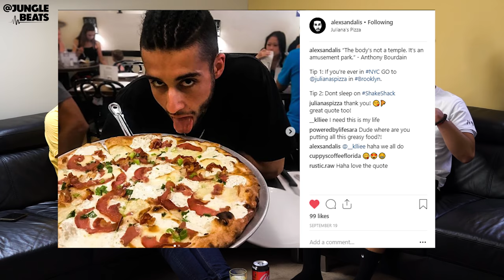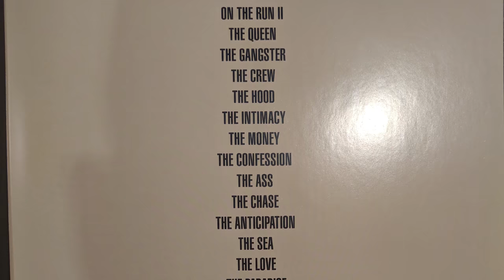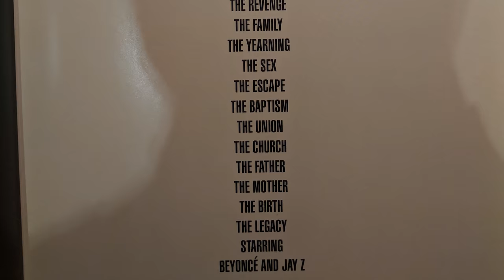BEYONCE & JAY Z OTR II CONCERT REVIEW (VANCOUVER OTR II TOUR)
One half of Jungle Beats (@alexsandalis) recently saw one of the two greatest music icons of this era Jay Z and Beyonce together on their OTR II Tour in Vancouver, Canada. This video depicts how OTR II was one of the best concerts he's ever seen with live footage of the performance. To see the rest of his travels around NYC and Vancouver go

CONCERT REVIEW:
Seeing Jay Z & Beyonce live has been a show I've (@alexsandalis) wanted to see for years. But this was much more than a 'show'. These two icons put on a PERFORMANCE. The energy they gave in their performance electrified the room. You really felt like you were witnessing a once in a lifetime experience. Every detail was accounted for and it's clear a tremendous amount of work was put into preparing and fine tuning all the details of the performance.

The strucute of the show seemed to follow a specific order that reflected J & B's roller coaster of emotions through their relationship. Throughout the show and during costume changes a myriad of private home style video/professional videos were shown to give the audience a more personal insight into their lives. It humanised them through it's vulnerability and honesty and reminded us that these two are just people like everyone else.

You wouldn't guess Beyonce & Jay had been touring for the past 4 months, they delivered almost every track with passion and attentiveness and didn't show signs of fatigue or disinterest for their 2nd last show of their tour that would be expected from a long international tour with your family.

They gave more value and entertainment than the ticket price performing on and off for over 2 hours. What I appreciated especially was they would perform most if not all of the verses of many of their songs (most shows I've been to artists do only 1-2 to fit more in). The set design was inpressive and grand, the pyrotechnics added an extra flare and sound was relatively high fidelity from where we where seated. Main criticism would be song structuring, smoother transitions into songs and making the time between the opening act and official start time shorter in order to keep the energy and momentum of the audience there. Or ideally add another opener. All in all, top 3 concert I've attended, unforgettable experience to watch probably the last time these two will tour together. Thank you J & B for inspiring a spontaneous trip to 🇺🇲🇨🇦.

Jungle Beats aspires to be Australia’s plug to the best most prolific/unique hiphop artists in the world. @AlexanderMann & @AlexSandalis host Australia's biggest and weirdest music review channels. Jungle Beats is about creatively sharing our love for music/hiphop with energy, positivity and passion. We started this in 2015 with a weekly hiphop show on a radio station in Melbourne, Australia. In August 2016 we decided to create Jungle Beats Media. To us, Australia doesn't have a strong hiphop identity within culture. Who do you think of when you think hiphop in Australia? Most think of people OUTSIDE of this country. Maybe we can change that in some small way and push it forward. JBM is side hustle of ours, so it’s not going to be perfect. It’s gonna be haphazard, crazy, and we’re gonna mess up. But that’s music, and we love it.

Hit her up if you need any designing work and let her know Jungle Beats sent you.